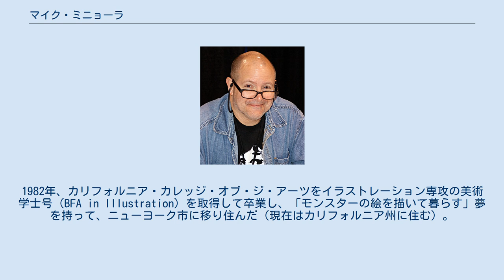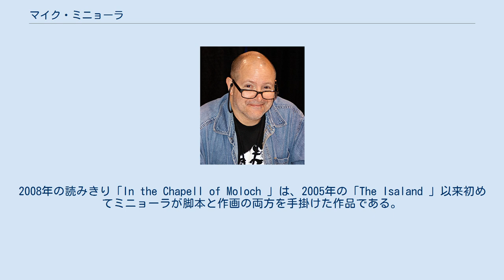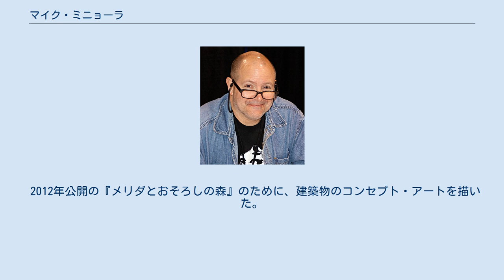マイク・ミニョーラ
マイク・ミニョーラ（Mike Mignola、1960年9月16日 - ）は、アメリカ合衆国の漫画家。
カリフォルニア州バークレー生まれ。
代表作は『ヘルボーイ』。
 マイケル・ジョーゼフ・ミニョーラ（Michael Joseph Mignola）は、1960年9月16日、カリフォルニア州バークレー市で生まれた。
幼いころから幽霊やモンスターを好み、13歳でブラム・ストーカーの『ドラキュラ』を読んで以降は、ヴィクトリア朝時代の文学と民間伝承に強い関心を持った。
1980年からコミック・ファンの同人誌『ザ・コミック・リーダー』にイラストを寄稿し始め（第183号）、1981年に初めて表紙を描いた（196号）。
1982年、カリフォルニア・カレッジ・オブ・ジ・アーツをイラストレーション専攻の美術学士号（BFA in Illustration）を取得して卒業し、「モンスターの絵を描いて暮らす」夢を持って、ニューヨーク市に移り住んだ（現在はカリフォルニア州に住む）。
 1982年、マーベル・コミック社でペン入れ担当（インカー）として「マスター・オブ・カンフー」を手がけるが、下手すぎて仕事が来なくなり、編集者の助言で下書き担当（ペンシラー）に転向する。
この時期の「マーベル・ファンフェア」や「サブマリナー」の評判は高く、他の仕事も来るようになる。
1983年、『デアデビル』や『パワーマン＆アイアンフィスト』などの作品にペン入れ担当で参加した。
のちに『ハルク』などの作画を担当した。
 1988年から1989年にかけて、ジム・スターリンの脚本でDC系スーパーヒーローのクロスオーバー作品『コズミック・オデッセイ』全4巻を刊行した。
 『ダーク・ナイト、ダーク・シティ』など、いくつかのバットマン・シリーズの表紙も手がけている。
 1990年代初めまでDCとマーベルの漫画雑誌で表紙やバックアップ・フィーチャー（タイトル作でない埋め草的作品）を手がけた。
 1993年にダークホースコミックスに移籍したミニョーラは、1994年に初のオリジナル作品『ヘルボーイ』の第一作「破滅の種子」をジョン・バーンの脚本で刊行した。
これ以降の『ヘルボーイ』シリーズはミニョーラ自身が脚本も書いている。
しかし2007年からはダンカン・フィグレドやリチャード・コーベンなどが作画を担当するようになり、ミニョーラは脚本と表紙のみを担当するようになった。
スピンオフ作品『BPRD』はジョン・アーチュディが脚本、ガイ・デイヴィスが作画であり、ミニョーラは表紙を描いている。
2008年の読みきり「In the Chapell of Moloch 」は、2005年の「The Isaland 」以来初めてミニョーラが脚本と作画の両方を手掛けた作品である。
 2012年末から始まったシリーズ「ヘルボーイ・イン・ヘル」は再びミニョーラ自身が作画している。
 少年時代からの超自然的・神秘的なものに対する嗜好から、コントラストが強く影の多い画風が生まれた。
1980年代末までに現在のスタイルを確立したミニョーラは、それにふさわしい作品として『ヘルボーイ』を作った。
アラン・ムーアは、ミニョーラの画風は「ドイツ表現主義とジャック・カービーの出会い」だと述べた 。
彼の画風はまたジャック・カービーとアレックス・トスの融合とも評される。
 絵のコントラストが強い理由として、パッと見てすぐ判るような絵を目指し、不必要なディティールは省略していると話す。
過去に、ホルスターを描くのは好きだが、銃を描くのは苦手だと語っている。
 フランシス・フォード・コッポラの映画『ドラキュラ』（1992年）にイラストレーターとして参加し、この映画の漫画版も執筆した。
ディズニーの『アトランティス 失われた帝国 』（2001年）ではプロダクション・デザインを担当した。
また、同じギレルモ・デル・トロ監督の『ブレイド2 』のコンセプト・アートを担当した。
 『バットマン：ゴッサム・バイ・ガスライト』のためにミニョーラがデザインした1880年代のバットマンのコスチュームは、テレビアニメ『バットマン:ブレイブ&ボールド』にも登場した。
 2004年にギレルモ・デル・トロ監督で実写映画化された『ヘルボーイ』の製作には、ミニョーラ自身も深く関わった。
2008年に続編となる『ヘルボーイ/ゴールデン・アーミー』が公開された。
この間にDVDでアニメーション映画『ソード・オブ・ストームス』（...